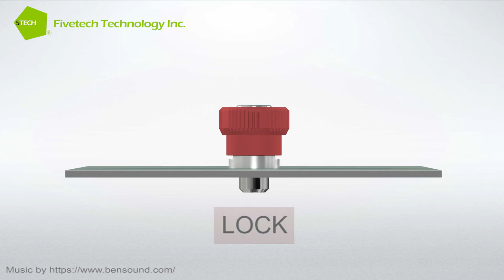Fivetech Technology Inc.-Flare in Installation